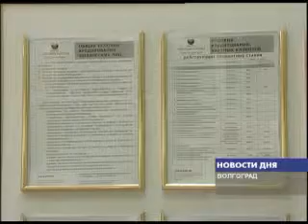ПРОГРАММА МУНИЦИПАЛЬНАЯ АПТЕКА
Как сделать ипотеку доступной и с ее помощью решить квартирный вопрос для большего числа семей? Этот вопрос обсуждался за круглым столом в мэрии Волгограда. В разговоре приняли участие представители власти, строительного комплекса города, общественных организаций, банкиры.